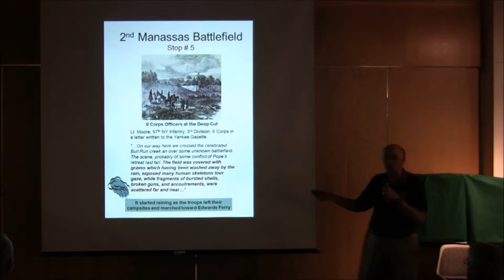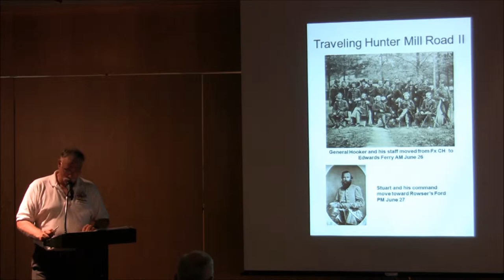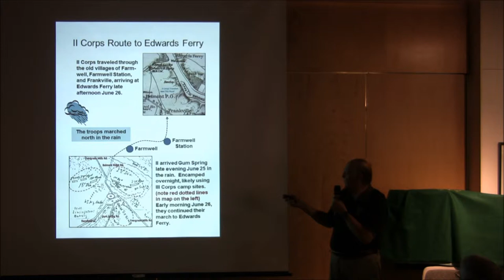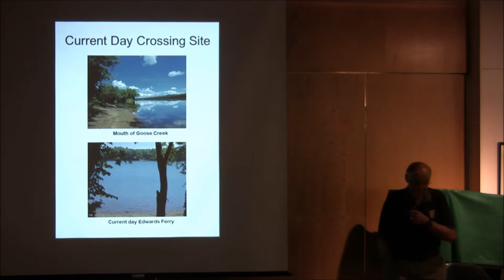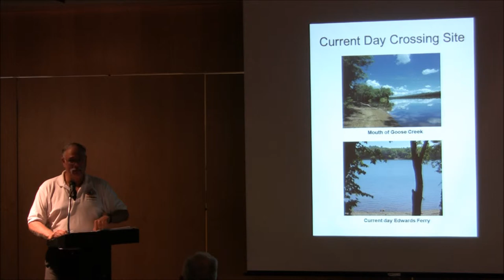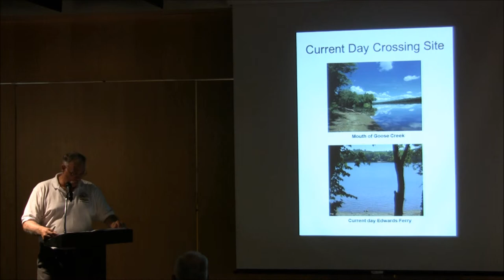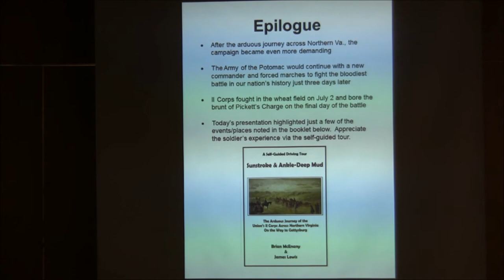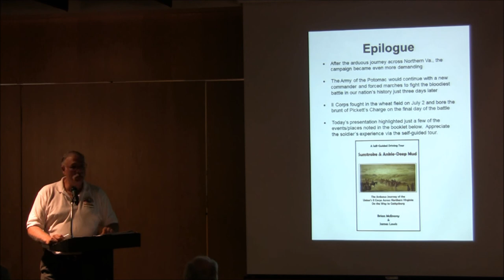"Sunstroke and Ankle-Deep Mud" (part 4) Civil War at Hunters Woods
Reston Museum History Lecture series - June 27, 2013
1639 Washington Plz, Reston, VA 20190